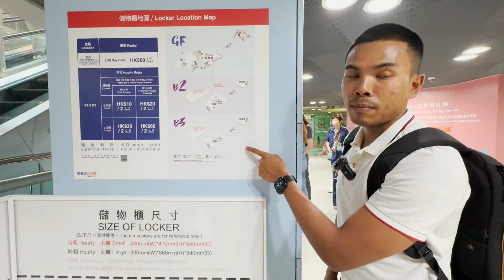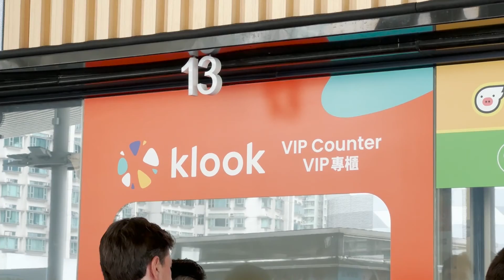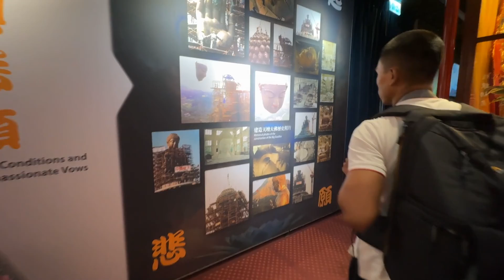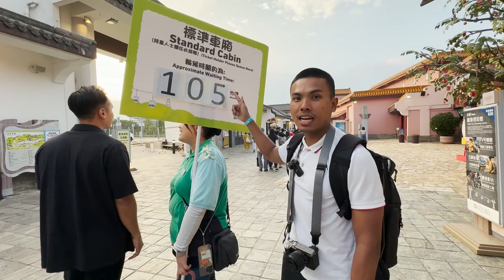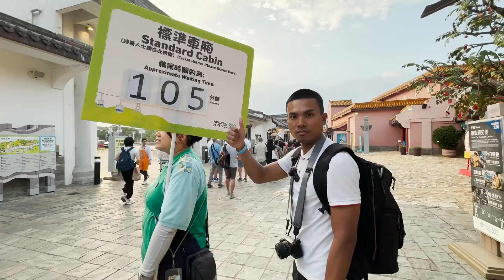ขึ้นกระเช้าไหว้พระใหญ่ที่สุด ในฮ่องกง นองปิง 360 ชมวิวสวยเกาะลันเตา | Ngong Ping 360 Hong Kong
ทางไปจอง

นองปิง – Ngong Ping 360 หนึ่งในที่ที่ต้องไป เมื่อไปฮ่องกง จุดไฮไลท์ก็คือกระเช้าพื้นใส ที่สามารถมองเห็นวิวได้ 360 องศา แต่หากใครกลัวความสูงก็เลือกนั่งแบบกระเช้าปกติได้ จากนั้นก็เดินต่อขึ้นไปไหว้ขอพรพระใหญ่ที่ด้านบนของยอดเขา ซึ่งเชื่อกันว่ามีความศักดิ์สิทธิ์มากขออะไรก็มักจะสมความปรารถนา

กระเช้าลอยฟ้านองปิงและหมู่บ้านนองปิง
เปิดให้บริการตั้งแต่เวลา 10:00 น.-18:00 น. ในวันจันทร์ถึงศุกร์
และตั้งแต่เวลา 9:00 น. - 18:30 น. ในวันเสาร์ อาทิตย์ และวันหยุดราชการ

*เวลาเปิดให้บริการอาจเปลี่ยนแปลงไปในช่วงเทศกาล สามารถดูข้อมูลล่าสุดได้จากประกาศพิเศษบนเว็บไซต์

**ในวันหยุดซ่อมบำรุงตามกำหนดนั้น จะหยุดให้บริการกระเช้าลอยฟ้าชั่วคราว แต่หมู่บ้านนองปิงจะยังเปิดให้บริการตามปกติ